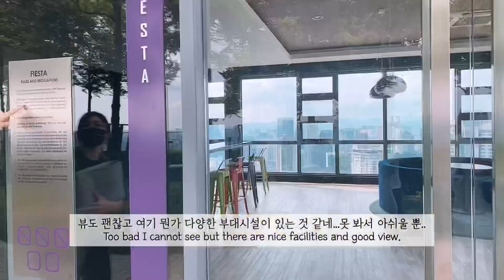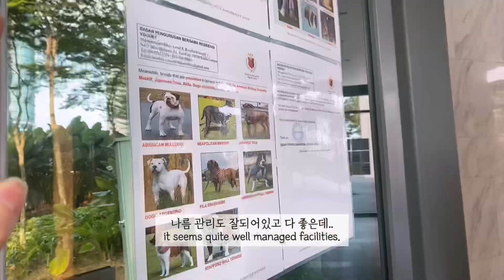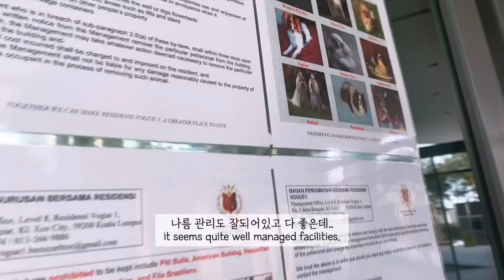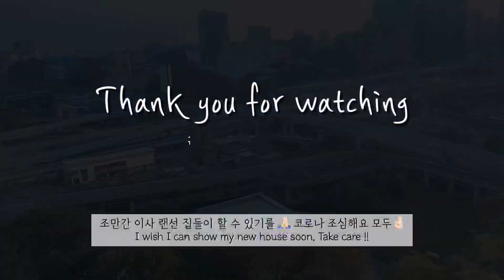Eng) KL 외곽 (Robertson / Vogue suite)집보러 가는 날 / 어디로 이사가야하나...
안녕하세요 내 맘대로 SueLee 입니다
한국인들에게 인기 있는 쿠알라룸푸르 외각 가성비 좋은 콘도들입니다.
쿠알라룸푸르에 있는 로버슨 과 보그 스위트 위주로 보고왔어요.
0:00 intro
00:19 Star residence
1:02 robertson residence
4:07 vogue suite

진짜 집보러 다니기 쉬지 않네요.
조만간 랜선 집들이를 할 수 있기를 기원해봐요.
편견 없이 봐주세요.